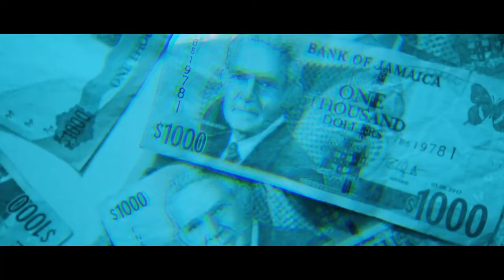Squash - Fuck Yuh (Official Video)